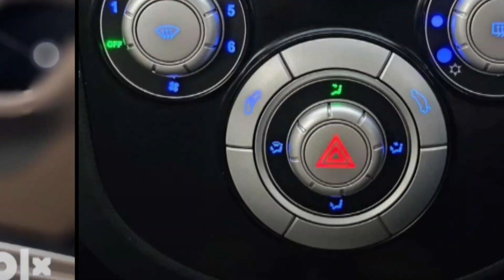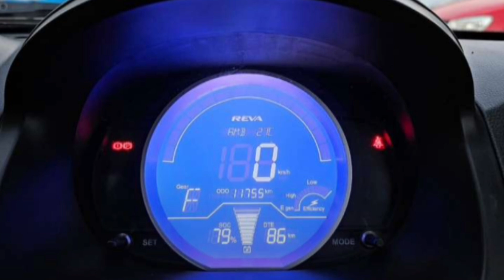सबसे सस्ती Electric कार | 100 km बस 60 रुपये में🔥| Mahindra e20 Plus Electric Car#mahindra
Hashtag #️⃣